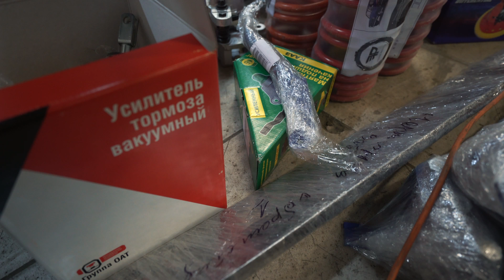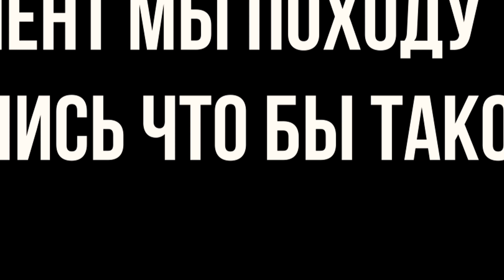Новые диски. Запчасти на 250 тысяч. Выбор ковшей. Кузовной ремонт двойки.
Новые гаражные движения! Выбор ковшей для Никитоса. Новые диски для Никитоса. Запчасти для нас всех ну и конечно же угары!